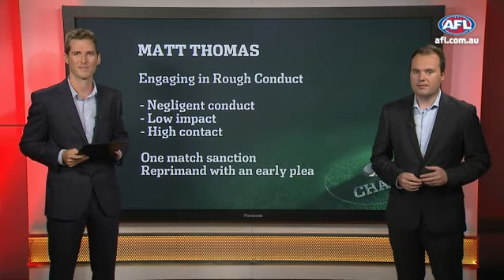Charged: Walters off - AFL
Matt Thompson and Nathan Schmook go through all this week's MRP incidents